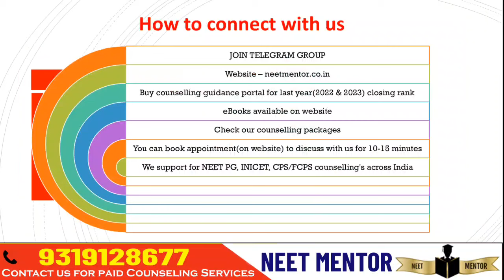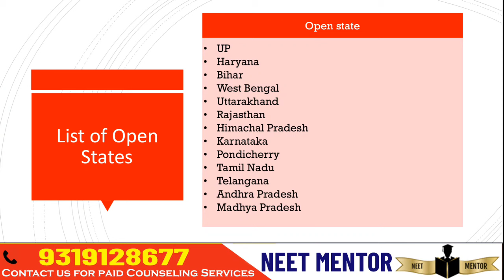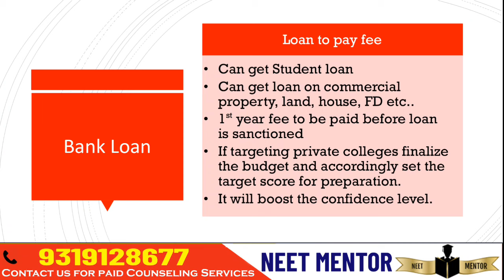NEET PG 2024 🔥 Which Branches, States & How much Budget in 300 - 400 Score Range 🔥 Govt. & Private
1. Your Dream Branch
2. Your Rank/Score
3. Your Preferred States
4. Service Bond
5. Tuition Fee Budget (only for Private/Deemed)
6. Future perspective

1. Notification & Updates for an Application form, Counselling forms, Counselling dates
2.Real Time Counselling Information & Updates
3. Previous Year Cut-offs
4. Round-wise Strategy of how to proceed with the counselling
5. College Analysis & Comparison among all possibilities
6. Guidance in selecting colleges & branches according to the current scenario.
7. Complete Choice Filling Support for All India counselling,  Karnataka, UP, Maharashtra,  Madhya Pradesh, West Bengal,  Uttarakhand, Andhra Pradesh, Telangana, Bihar and other State, DNB, NBE diploma & CPS courses
8. We provide choice filling preferences for all rounds
9. Candidates can meet/Talk/Chat with me personally for personal counselling (unlimited), Queries and doubts are solved on mobile through calls, WhatsApp,  video calls & messages
10. Fees Structure Details
11. List of top colleges & colleges & branches wise cutoff (All India, MH State, DNB, Karnataka,  Uttar Pradesh & others States ) will be provided.
12. Actual Stipends as per colleges
13. Documents Required for Counselling
14. Latest Seat Matrix
15. Current Bond Details
16. Stray Vacancy/ Mop-up Round details
17. Refund Policy and Rules
18. Court Cases related to Fee, domicile and other eligibility criteria etc. if any
19. In case due to any reason, you decide not to take admission this year, you can avail of counselling guidance for free. next year.